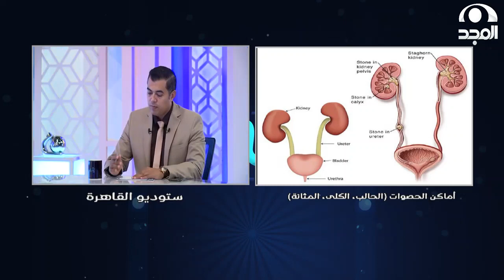أعراض المغص الكلوي، وأماكن تكوين الحصوات | د. محمد كمال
تقديم :
د. علي ندا

يعرض كل جمعة
 بين المغرب والعشاء
على

نسعد بخدمتكم
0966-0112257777